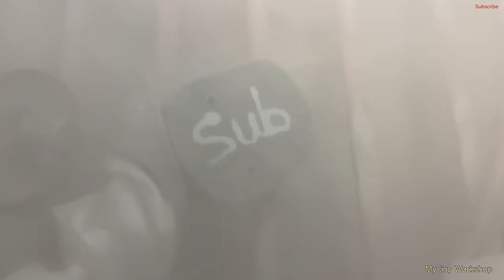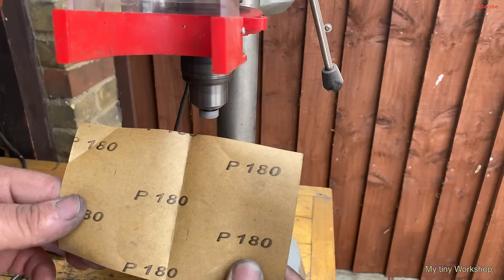Vintage Fire Bell Restoration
I found this Vintage Bell on eBay and knew it would make a good restoration. A few people have made bell restoration videos and that made me want one for myself. My search began on my favourite site, eBay. For many weeks a searched until I found what I wanted and here we are with my very own bell. For some reason this seemingly simple restoration plagued me with trouble from the beginning up until the last day of restoring it. My biggest fail was when I though I’d reuse the rivets by welding them back. What a silly idea that was. After struggling to weld it I realised they were aluminium. I then proceeded to buy replacement rivets and a used air hammer. My next fail was near the end of the project when I began to powder coat. While applying the black powder my line had way too much moisture even after passing through two filters. The result was a clumpy mess and a lot of wasted powder. Thankfully the red came out much better. Finally after so many stumbling block I finally finished the project and here I am sharing it with you. I hope you enjoy the video.